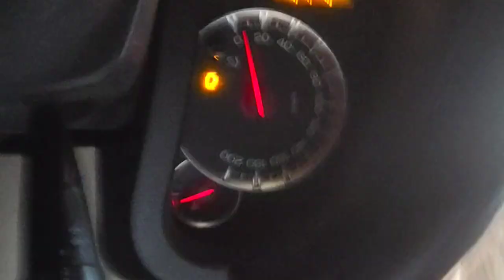dost ki Bhai ki saadi main msti || fun at friend's brother's wedding